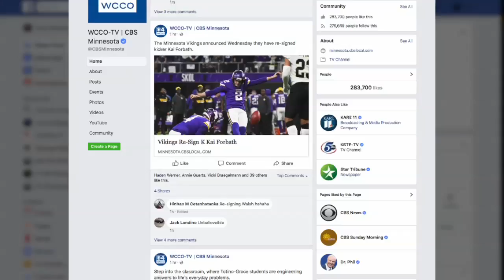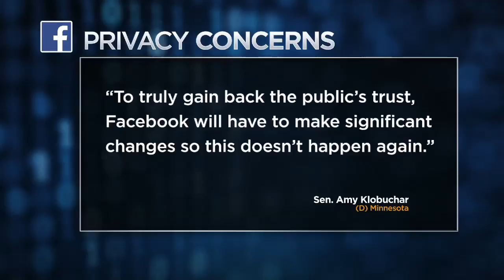Facebook To Make Privacy Changes In Wake Of Cambridge Analytica Scandal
Some 50 million users allegedly had their private information misused by a political consulting firm, Kate Raddatz reports (1:25). WCCO 4 News At 10 – March 21, 2018